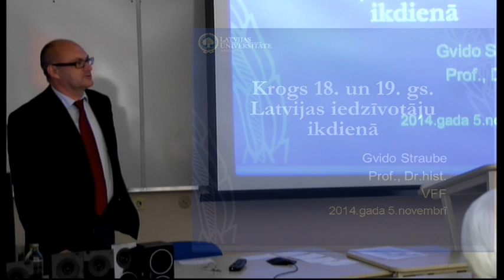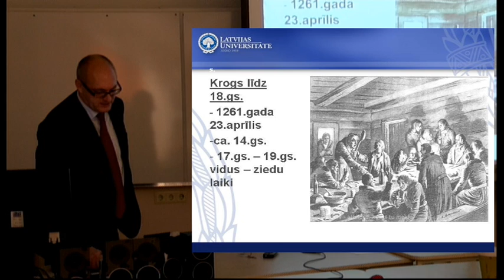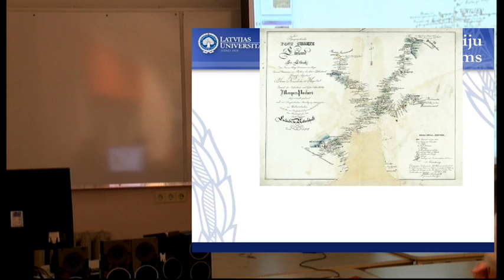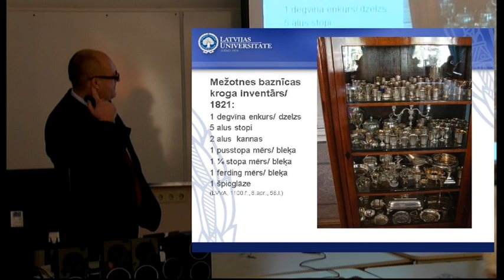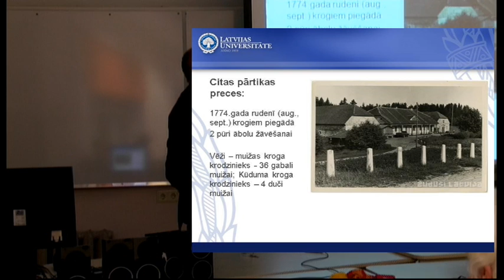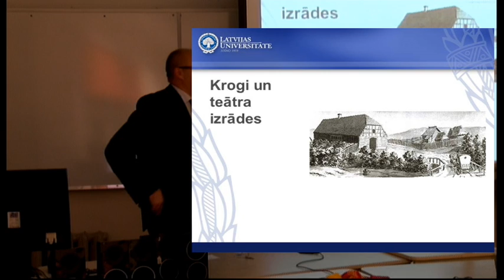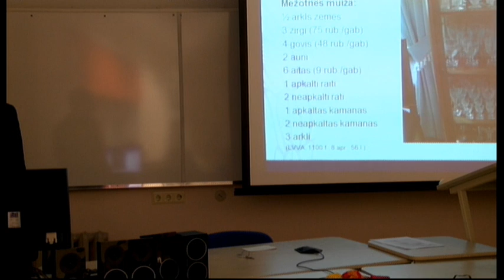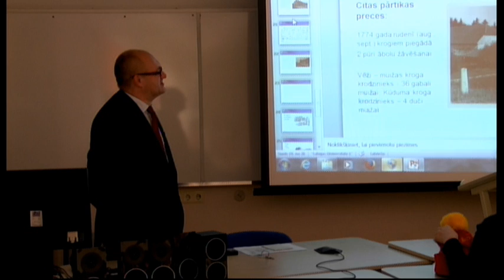Prof. Gvido Straube: populārzinātniska lekcija "Krogs 18. un 19. gs. Latvijas iedzīvotāju ikdienā"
Lekcija notika Latvijas Universitātes Vēstures un filozofijas fakultātē 2014. gada 5. novembrī lekciju cikla par Latvijas vēsturi ietvaros.